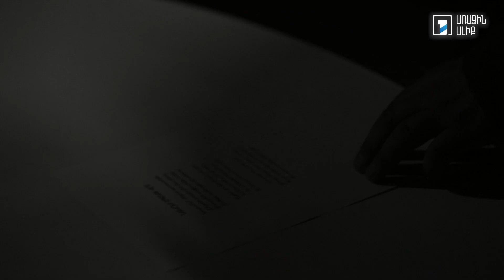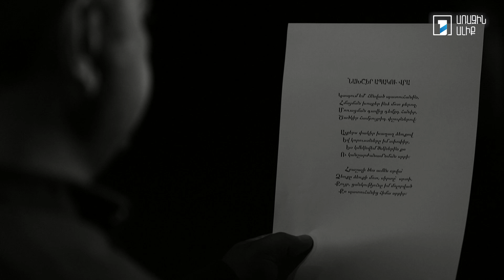Աղվան Վարդանյան. Նախշեր ապակու վրա / Արման Նավասարդյան